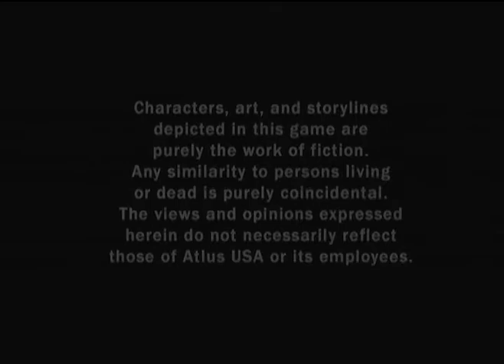Persona 4 - 1st Cutscene: Velvet Room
I has the game :0 But they didn't give me an artbook even though I preordered D: